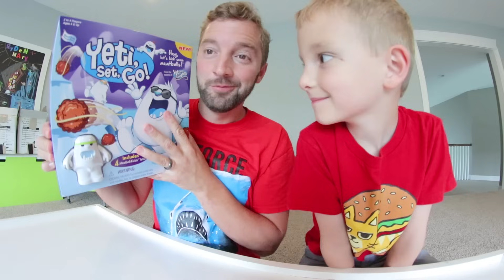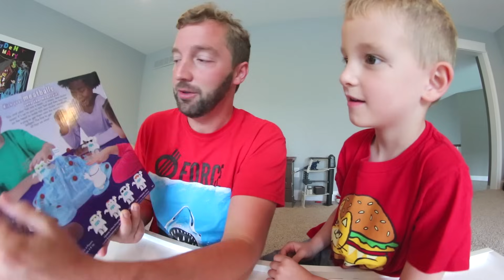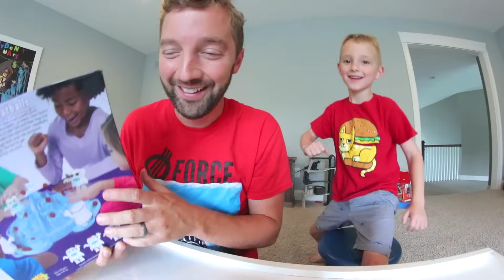FATHER SON PLAY YETI SET GOI! / Kick Those Meatballs!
Yeti Set Go time! Ryden picked this one out himself and we had a fun time playing with it! We hope you enjoyed hanging out with us while we did!